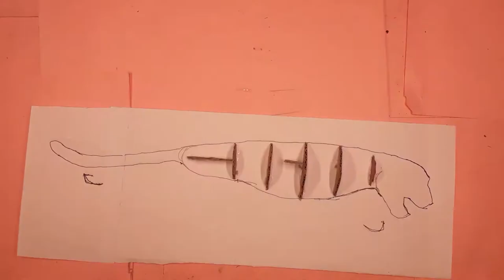Art Of Matchsticks : Jaguar Logo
This piece is based on the Jaguar car logo that is meant to symbolize “grace, elegance, performance, power, and the ambition to leap forward”, which is made completely with hand placed matchsticks that took approximately 8 hours to complete spread out over two weeks.